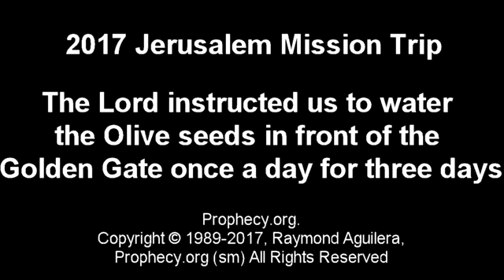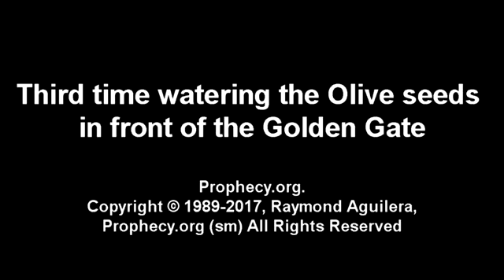2017 planting seeds and watering the third time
2364. Prophecy – One cannot wave the Olive Branch

2364. Prophecy given to Raymond Aguilera on 7 May 2017 at 12:25 PM

The Lord gave me a Word during prayer.
The Lord said, “One cannot wave the Olive Branch until someone plants the Olive Seed. Many evil things come in beautiful packages.
I want you to go back to Israel. I will tell you when to leave, good and faithful servant”.

From 2017 Israel Notes:
12:30 AM: Monday 12 June 2017
The Lord said,” I want you to go back and water the olive seeds two more times”.

(To read whole Prophecy go to our websites or watch this whole Prophecy.)